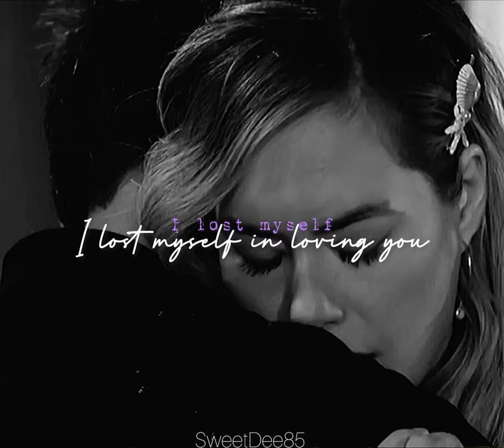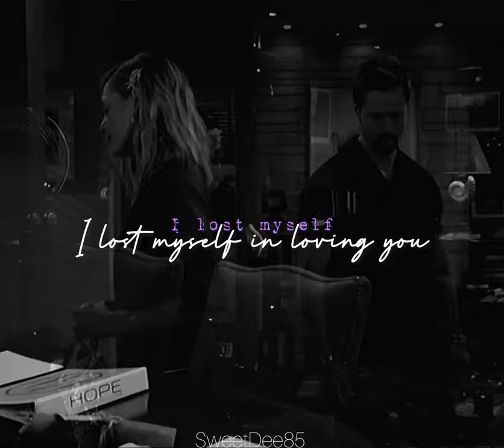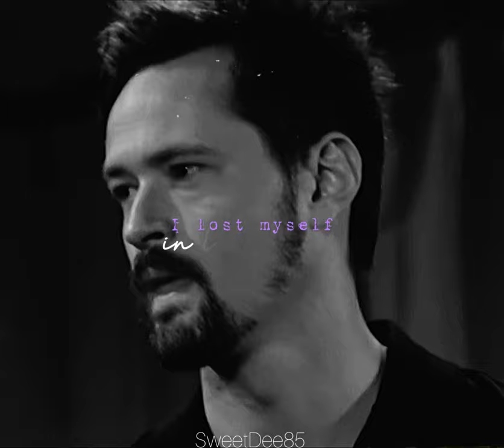Thomas & Hope (Thope) || I Lost Myself In Loving You